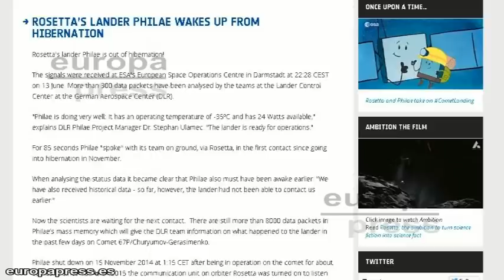La sonda Philae despierta tras 7 meses de letargo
Siete meses después de su accidentada llegada y desaparición en la superficie del cometa 67P/CG, el aterrizador Philae de la ESA se ha puesto en contacto con la nave Rosetta, que orbita este cometa, y a través de ella, con la Tierra.